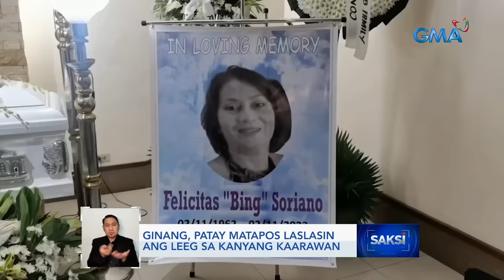Ginang, patay matapos laslasin ang leeg sa kanyang kaarawan | Saksi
Sa mismong kaarawan ng isang ginang, natagpuan siyang patay at laslas ang leeg sa loob ng kanyang bahay sa Cavite. Ang suspek, katiwala ng biktima na nakuhanan pa ng CCTV.